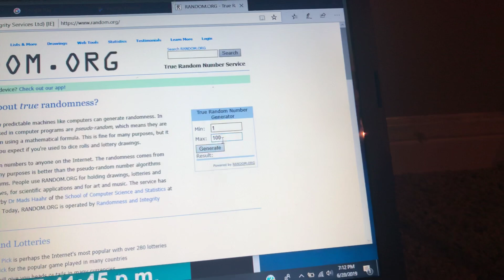June 28, 2019